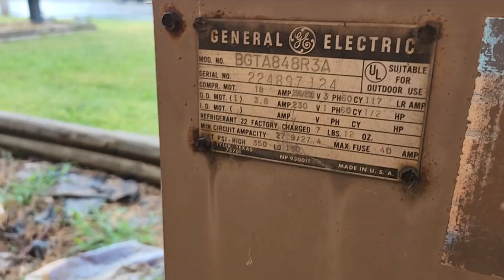1971 4 Ton GE Air Conditioner ( Running! )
At a Church in Winchester, TN.

There is also 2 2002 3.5 Ton Trane XB10 ACs next to this unit.

Only units I filmed on this trip.

This is the oldest unit I have filmed running yet.